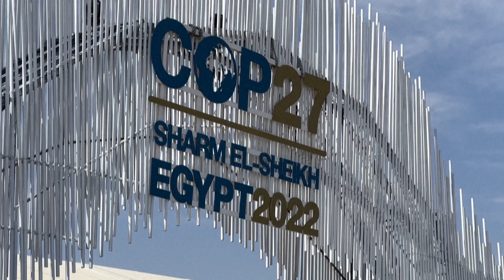Começa a conferência do clima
A conferência mundial do clima da ONU foi inaugurada, neste domingo, em Sharm El-Sheikh, no Egito. Na abertura do encontro, a Organização Meteorológica Mundial (OMM) informou que cada um dos últimos oito anos foi mais quente do que todos os registros conhecidos até agora.

Leia mais

Últimos oito anos podem ter sido os mais quentes da história, alerta ONU

COP-27 começa com discurso de emergência climática: ‘De quantos alertas os líderes ainda precisam?’

Por que as mudanças climáticas ocorrem cada vez mais rápido? Entenda em vídeos